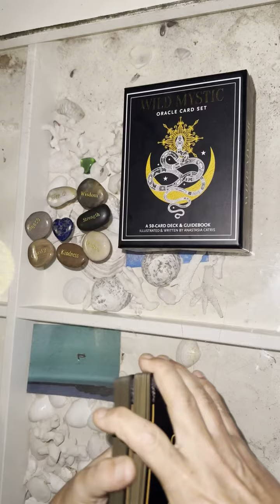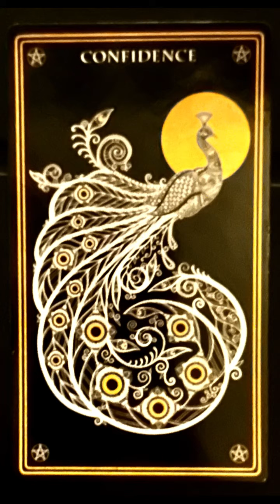🌙lecturedecartes Oracle du Royaume des Animaux de minuit signification 🃏paon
Bonjour à tous ! Je m'appelle Airam. Je suis une personne très sensible qui effectue des lectures de cartes oracle.

Il s'agit d'une lecture SURPRISE, idéal pour ceux qui sont nouveaux dans les lectures de cartes oracle.

Je tire 1 carte pour ressentir les énergies du nouveau jour à minuit. Je suis scorpion.

Avant chaque lecture, je nettoie l'énergie des cartes et je les mélange.

De tout temps, l'humanité a cherché des significations et des messages dans la sagesse naturelle du règne animal. Cette sagesse est souvent le fruit de l'observation et de la vénération. Partout dans le monde, ces observations ont donné lieu à des histoires qui sont devenues des mythes, des folklores et des légendes. Les animaux ont été utilisés dans la médecine, les rituels et la magie, à la fois corporels et spirituels. Leur influence se fait même sentir dans les étoiles sous la forme de constellations.

Ce jeu d'oracle contient une petite sélection d'animaux, et chaque carte aura une signification différente pour chacun d'entre vous. J'ai créé ce jeu comme un outil permettant de puiser dans sa propre intuition.

Ces cartes sont personnelles et vous pouvez vous identifier aux créatures, aux mots et aux symboles de différentes manières.

Certains de ces animaux peuvent se trouver dans la terre, le ciel et les eaux où vous vivez. D'autres ne le sont pas. Vous les avez peut-être vus dans des documentaires, des photographies ou des livres sur la nature. Vous les avez peut-être vus dans un zoo ou même dans la nature. Chacune de nos interprétations individuelles de ces créatures est basée sur notre expérience personnelle, qu'il s'agisse de connaissances factuelles, d'histoire mythologique ou de sentiment intuitif.

Ce jeu d'oracles vous encourage à puiser dans l'ancienne sagesse du règne animal en acceptant notre compréhension humaine limitée de la nature et en suivant notre intuition spirituelle illimitée.

Laissez les animaux éveiller en vous l'inspiration et l'instinct, vous permettant de trouver votre propre sens dans leurs conseils.

Il s'agit uniquement d'un divertissement.

Rappelez-vous que vous êtes responsable de vos actions et que les lectures sont sujettes à votre interprétation personnelle.

🙏🏽SUIVEZ-MOI ET PARTAGEZ CETTE VIDÉO, MERCI 🙏🏽

Je m'appelle Airam = Maria à l'envers.
Vénézuélienne 🇻🇪 Française 🇫🇷 Américaine 🇺🇸

💕Visitez ma boutique en ligne d'impression à la demande Essentials by APA ✨💫🌟